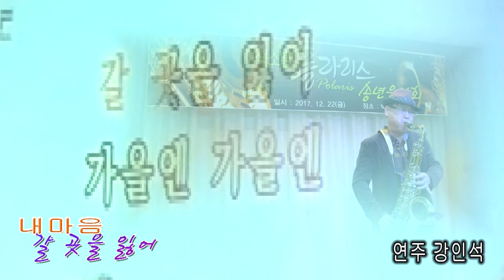내 마음 갈곳을 잃어(최백호)-강인석(Tenor)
폴라리스 색소폰 2017 송년 음악회 연주곡